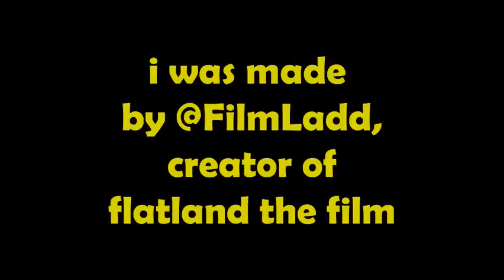Hive Mind Trailer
Hive Mind is the loveable collective consciousness that will soon take over all of planet Earth. But Doug Trench, conservative talk show host and stevedore of freedom, is the last human to refuse to join the collective. This makes Hive Mind very upset.